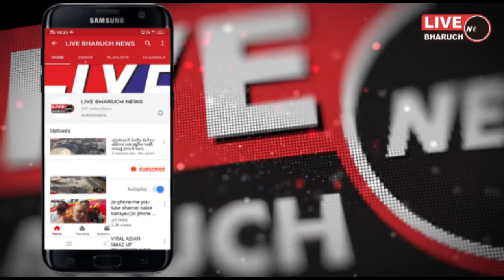ભરૂચ જીલ્લામા આજે વધુ 27 કોરોના વાઇરસના પોઝિટીવ કેસ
Live Bharuch News 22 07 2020/ ભરૂચ જીલ્લામા આજે વધુ 27 કોરોના વાઇરસના પોઝિટીવ કેસ